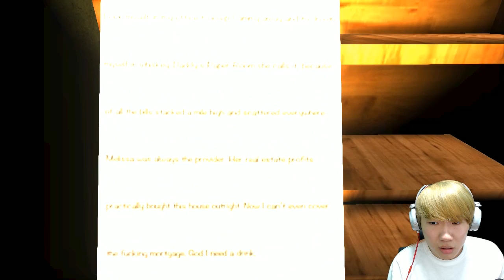[공포게임]무서운 게임 갑툭튀 인형등장!! 귀신인형이 6명!? [공포게임 실황 김왼팔]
공포게임 주제:무서운 인형이 나오는곳에서 도구를 이용해 탈출하라